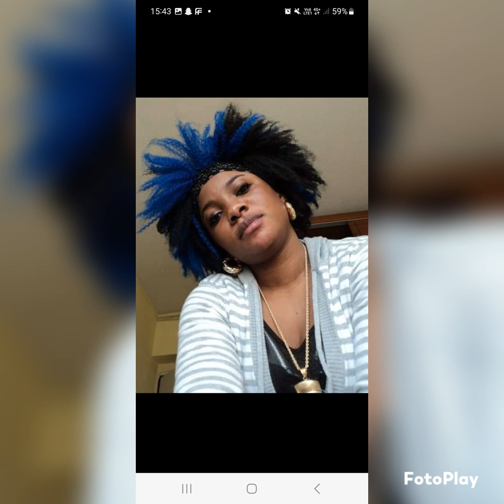Lina Mbuela Image